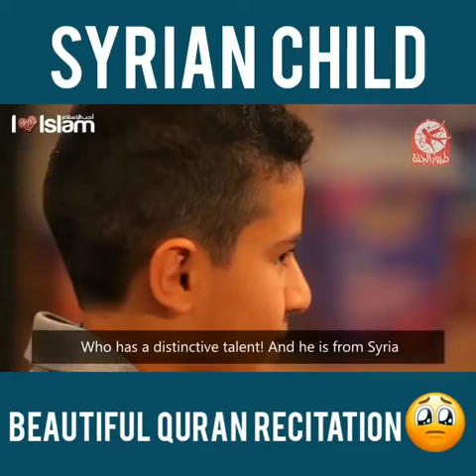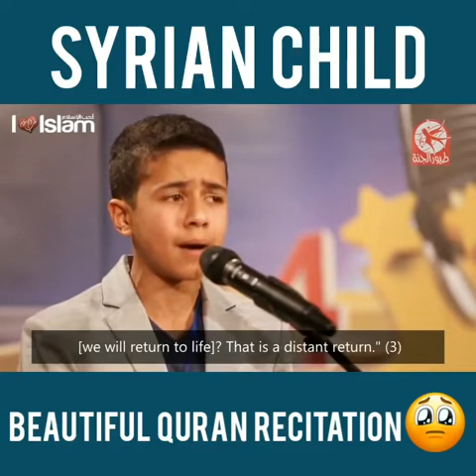Syrian Child Stunning Quran Recitation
What a talent! Allahumma barik! You can listen to this again and again and not feel it’s enough!

May Allah make our children true ambassadors of the Quran in recitation, memorisation and above all in implementation.